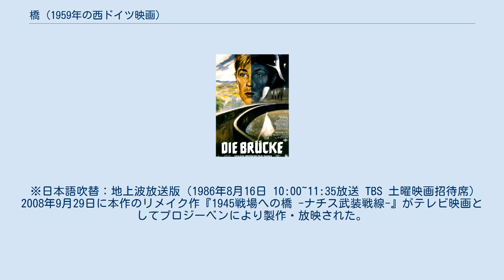橋 (1959年の西ドイツ映画)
『橋』（はし、Die Brücke）は、1959年の西ドイツの戦争ドラマ映画。
ベルンハルト・ヴィッキ監督。
ジャーナリストと著者名にはマンフレート・グレゴールという偽名を使用している作家のグレゴール・ドルフマイスターによる1958年に出版された自叙伝『Die Brücke』が原作である。
 第二次世界大戦末期の空爆が続いていたドイツ、ある村では徴兵されなかった人々が貧しいながらも日々の生活を送っていた。
だが戦況が悪化していたナチス・ドイツは、人員を確保するために今まで徴兵条件に入れていなかった子供も召集するようになっていた。
学校に通うハンス、アルバート、ヴァルター、ユルゲン、カール、クラウス、ジギの戦争の厳しさを知らない少年たちは兵士に憧れを抱き徴兵されるのを心待ちにしつつ、いつも通り授業を受けていた。
 ハンスが英文の訳を音読しているときに窓から校舎の外を見たヴァルターは、地区長の父親が自分に内緒で母親を疎開させようとするのを見つけ追いかけるが間に合わずに列車は発車し、彼は別れの挨拶もできずに母親と離ればなれになる。
ヴァルターは何も伝えなかった父親を問い詰めるが、口出しするなと突っぱねられる。
昼食休みになり、生徒たちは学校から家に帰っていた。
息子が徴兵されないか心配するジギの母親は、食糧や物資節約のためにと彼を伯母の元に預けようとするがジギはここに残りたいと言い、その代わりに飼っているウサギを預ければいいと話す。
父親が床屋を経営しているカールは、従業員のバルバラに好意を持っていた。
名家に生まれたユルゲンは軍人の父を誇りに思い、いつか自分も父のようになりたいと考えていた。
父親が戦場に行ったハンスと同居していたアルバートは、同じく戦場に向い音信不通になった自分の父を心配する母に励ましの言葉をかける。
カールと共に空爆された川を眺めていたフランツィスカとクラウスは、カールが家に帰った後2人で散歩する。
フランツィスカが好きなクラウスは、時計を病気の母のために売ったという彼女に自分の時計を渡す。
帰宅したカールは、父とバルバラがいちゃついているのを見てショックを受ける。
ハンスとアルバートは待ち合わせ場所に向かいヴァルターとジギに会う。
そこでジギが川に沈められた酒を発見し、4人だけの秘密として土管に隠す。
昼休みが終わった学校では、女性不信になったカールがクラウスに対してフランツィスカのことを中傷しクラウスに殴られる。
ボート造りの授業をしているときにユルゲンが遅れて到着し、召集令状が届いたと他の生徒に報告する。
彼はハンスたちにも届いているはずだと言い、やっと戦場に行けると喜び合う。
一方生徒たちが召集されたということに言葉を失った先生は、授業を打ち切り彼らを家に帰す。
召集令状が届いたことに嘆き悲しむジギの母は、彼を匿おうとするがジギは行く気満々だった。
父とバルバラを憎んでいたカールは、2人を罵り急いで荷造りして家を出て軍の施設に泊まる。
召集前の最後の夕食を母と取っていたユルゲンは、母から父の拳銃を贈られる。
アルバートと2人で荷造りをしていたハンスはアルバートの母に今までの礼をし、彼女からはアルバートのことを頼まれる。
駅舎で付き添いのフランツィスカと一緒に空爆の影響で到着が大幅に遅れていた汽車を待っていたクラウスは、彼女に作戦で使うかもしれないため時計を返してもらうよう頼む。
ヴァルターは地区長という立場にも関わらず逃げようとしている父を非難するが、肉体関係を持っていたアンニが父とも寝たことを知り愕然とする。
 翌日出頭した7人は早速訓練を受けていた。
その頃生徒たちの身を案じた先生は隊を率いるフレリヒ大尉と交渉し、この戦争には先がないと話して彼らを後方に置くよう頼むがフレリヒ大尉から上の命令には逆らえないと返される。
そして米軍の攻撃が激しさを増すなか、緊急呼集された兵士たちは中佐から戦場に行くことを命じられる。
だが部下から戦力にならない新米のハンスたちがいることを知らされた中佐は、曹長にもう使用価値がない破壊予定の橋があることを伝え、形式的に7人にはこの橋を守らせるよう命じる。
 ※日本語吹替：地上波放送版（1986年8月16日 10:00~11:35放送 TBS 土曜映画招待席） 2008年9月29日に本作のリメ...